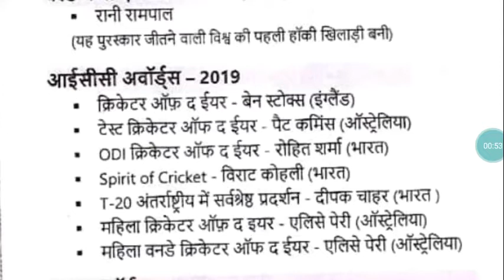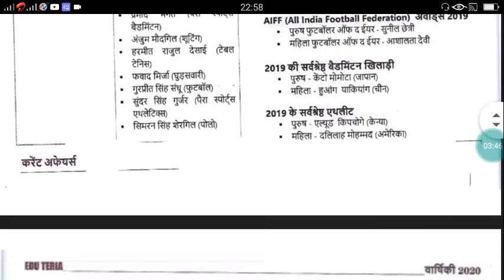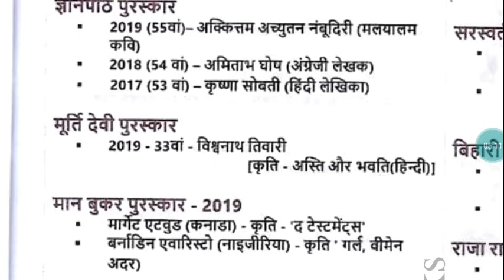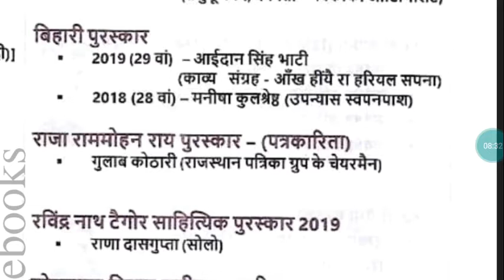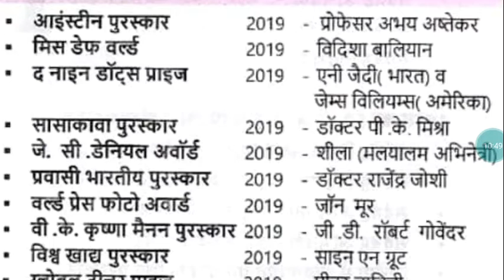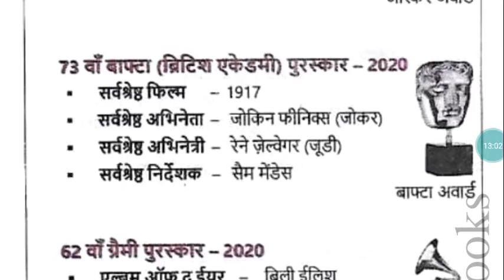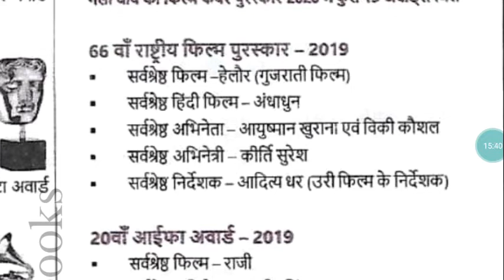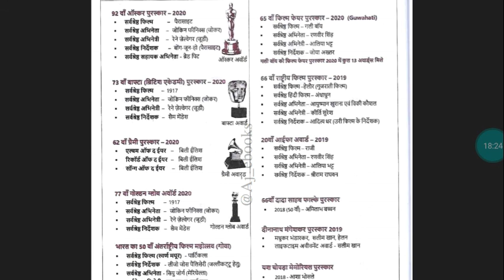Current affairs -20/10